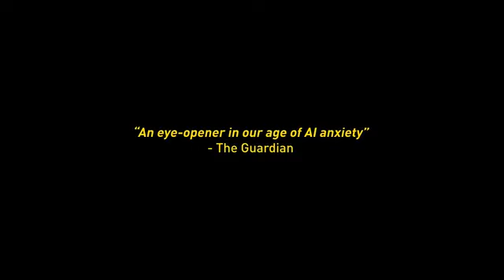Новая реальность (трейлер фильма)